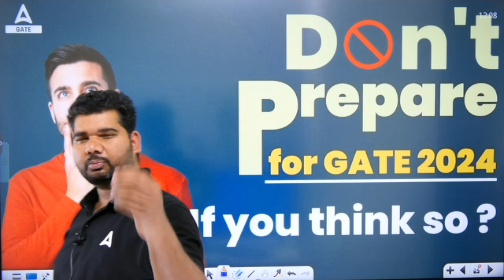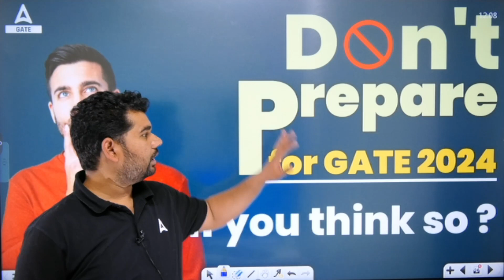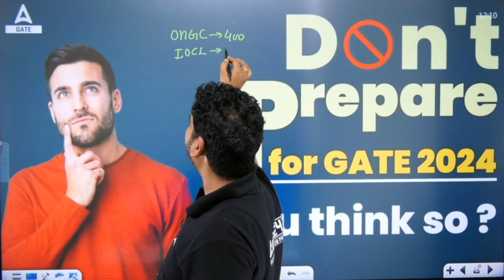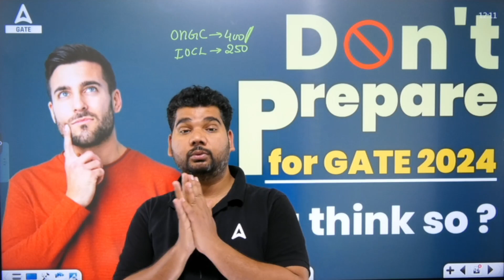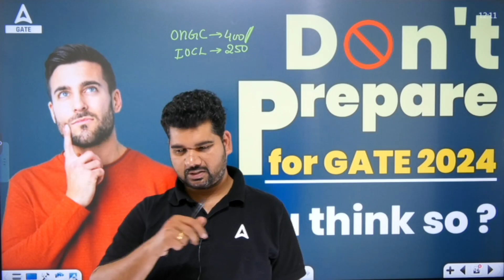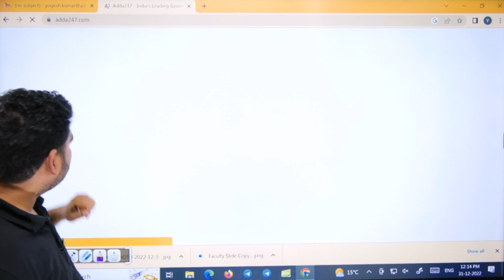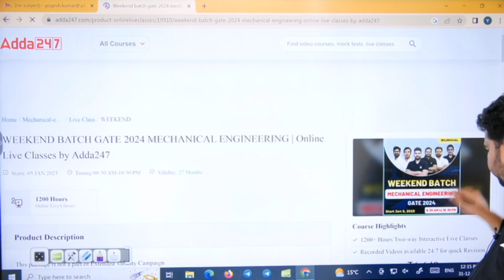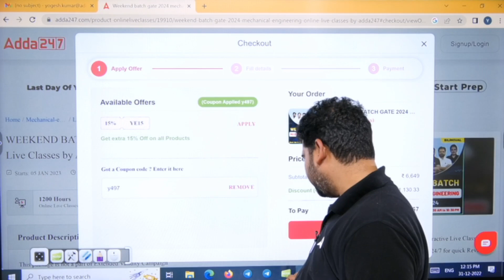DON'T PREPARE FOR GATE 2024 | WHY YOU SHOULD NOT PREPARE FOR GATE EXAM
WHY YOU SHOULD NOT PREPARE FOR GATE EXAM, if you are not fully dedicated and ready to give it your undivided attention, don't prepare for the GATE exam; if you want to prepare for the GATE exam, join GATE Adda247 for full guidance and preparation.